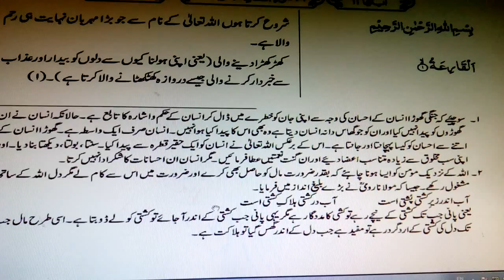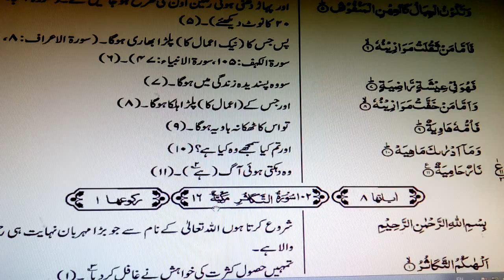URDU Quran transalation Surah 101